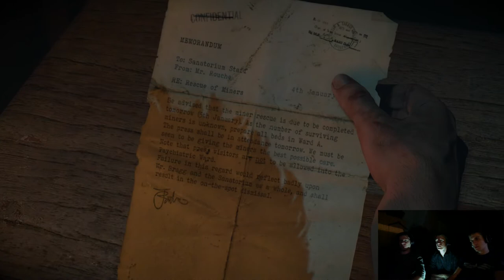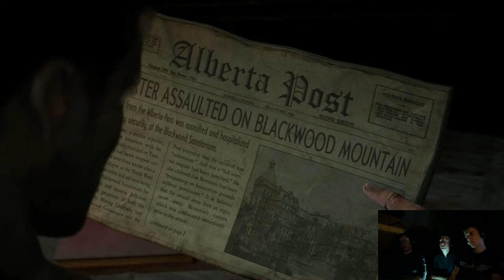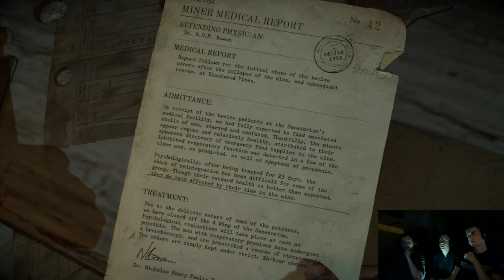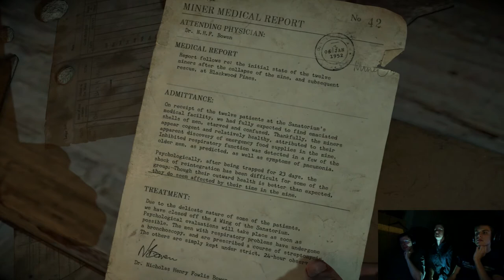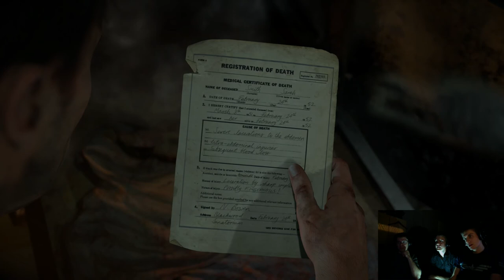The Morgue - Until Dawn Part 8 - Group Therapy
The 'Hotel & Sanatorium' is not what it seems when we uncover the secrets of this creepy building.